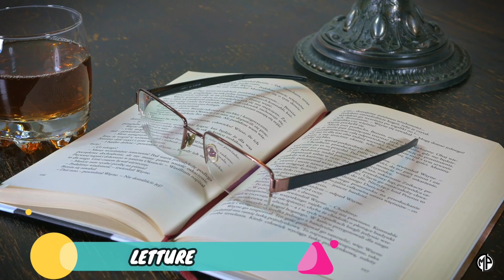ParoleDiStanze - Giorgio Tofani - 1 parte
Prima parte di ParoleDiStanze, ospite il Dott. Giorgio Tofani